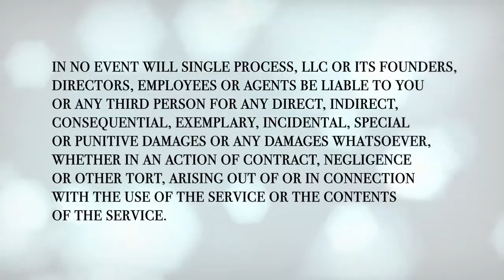3 Marriage Killers with Lisa Ryan LPC - Counseling for Busy People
In this video, Lisa Ryan, LPC from Advocacy Circle in Westport, CT identifies three marriage killers. Understanding these common relationship issues can help you re-prioritize your life and improve, or even save, your marriage!

About Lisa Ryan
After 15 years of professional relationship counselling, I’ve put all of my knowledge and experience into creating completely free YouTube videos to help strong, smart women address the challenges in their lives.

and sign up for our email list for more helpful tips, interesting content and access to a supportive community of individuals like you!

Sign-up for our waiting list for the Counseling for Busy People Membership